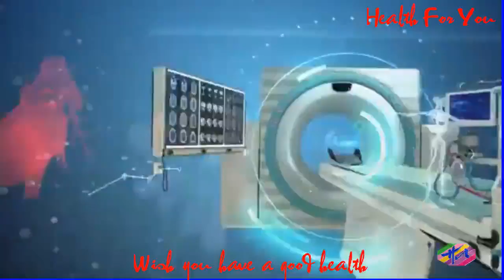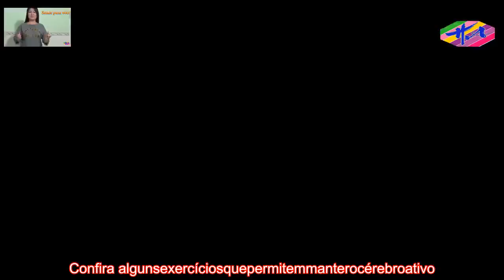Saúde 3 - DemênciaporcorposdeLewy:oqueé,sintomasecomotratar